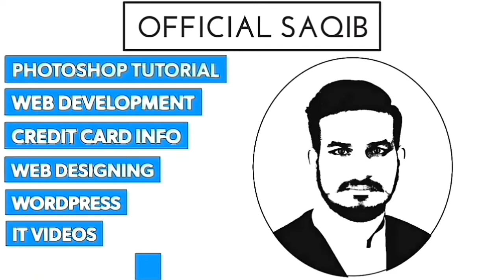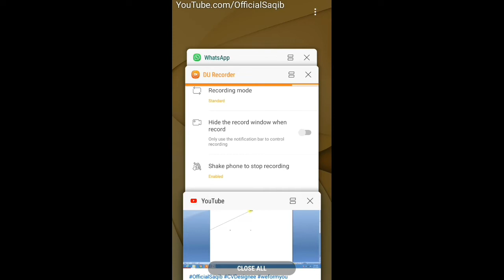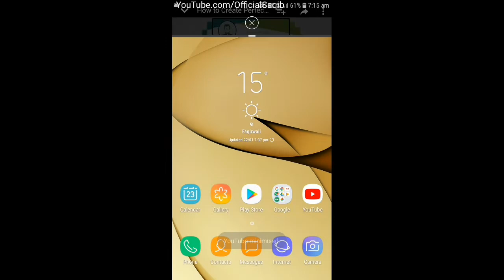Split Screen | MultiTasking in Smart Phone | Hidden features of Mobile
In this video I am going to show you how to multitasking in your mobile or split screen off your mobile easily.

So if you are new on my channel then I strongly recommend you to please subscribe my channel and press the bell icon button for never miss of future update of my channel .